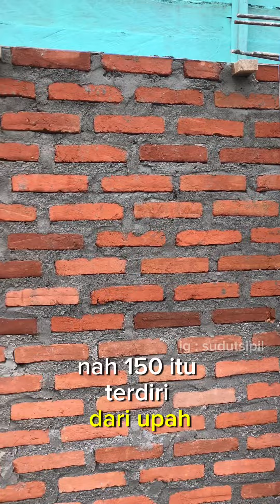Ongkos Tukang 50% dari Harga Bangun Rumah ? Wow Benarkah Kamu Tertipu ?? Begini Teknis yang benar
Konsul Desain Bangun ? Bisa DM instagram sudutsipil arau WA 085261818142